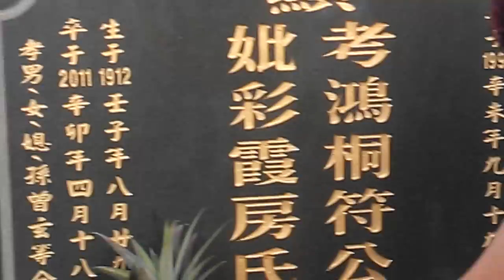清明Part 4